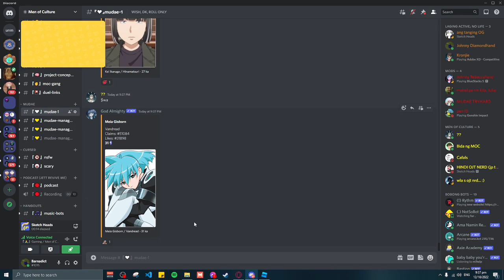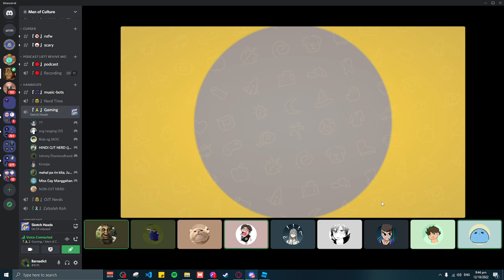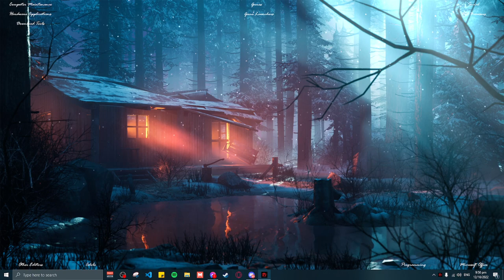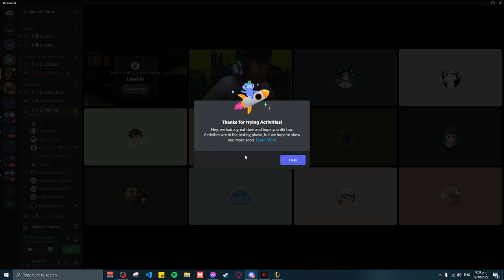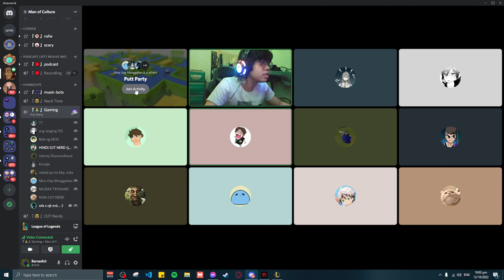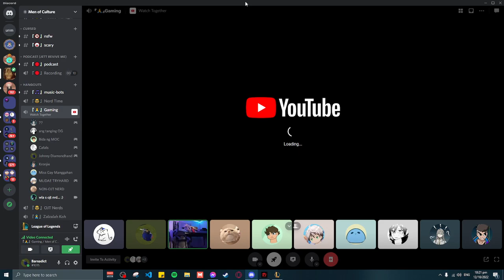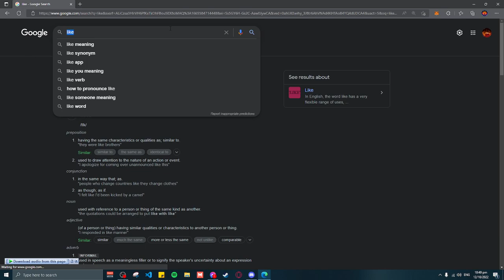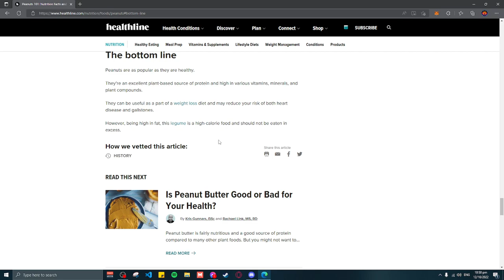10/12/22 discord gamers